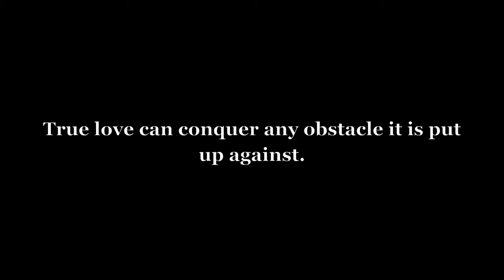The Soda Dilemma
A story of love.